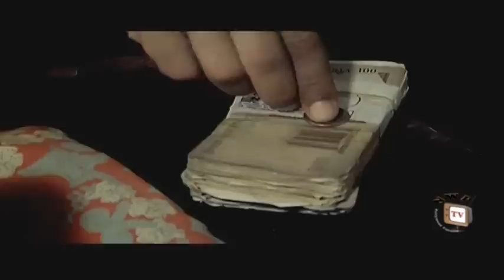The Family - 2014 Latest Nigerian Nollywood Movie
This is a classy story of the royal household of a prominent  king  (Olu Jacobs),it reveals the peace and harmony that exist amongst them till the king decides to put his entire family to a test. Embroidering a tangled web of intrigue,love,betrayal,jealousy,’The Family’  builds superb suspense.
Nollywod Movies Starring; Olu Jacobs,Joyce Kalu,Ramsey Noah, Chika Ike, Sylvester Madu.
Directed by; Sylvester Madu,Produced by; Monday Nnam.